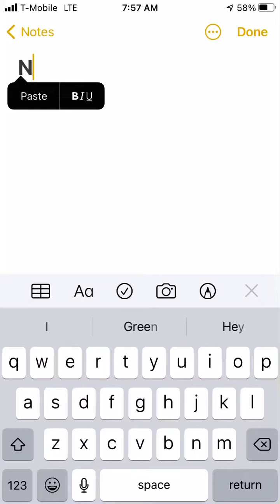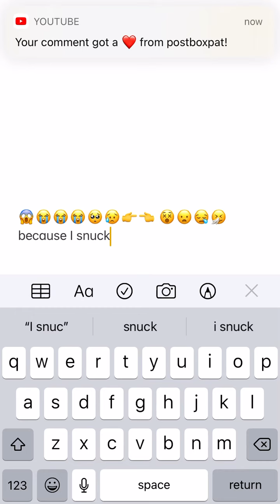I’m still grounded 😢😭👉👈